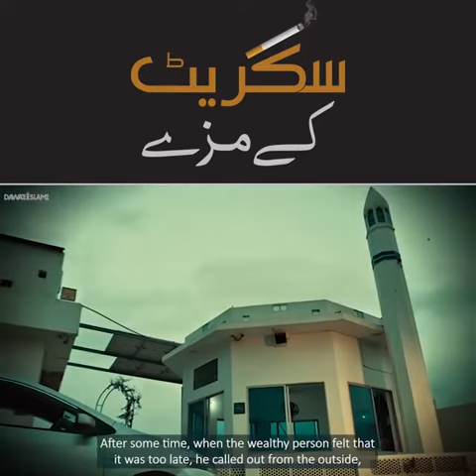Sigrate k mazy